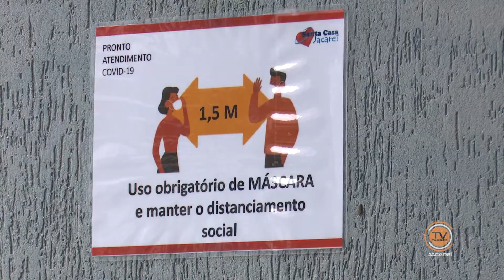NJ | Jacareí cria Centro de Apoio às Pessoas com sintomas de gripe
Além da pandemia de Covid-19, estamos vivendo um surto de gripe. A cidade de Jacareí registrou pico de casos de H3N2. Confira detalhes!